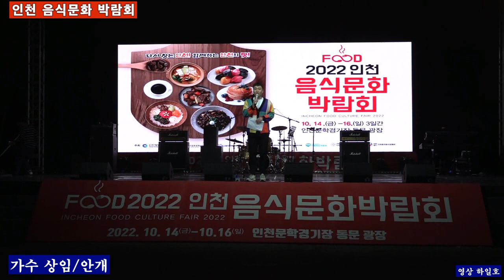모델가수 상임 안개 원곡정훈희 /인천소울아트비젼2022인천 음식문화 박람회 인천 문학경기장 동문광장20221015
모델가수 상임 안개 원곡정훈희 /인천소울아트비젼  2022인천 음식문화 박람회 인천 문학경기장 동문광장20221015
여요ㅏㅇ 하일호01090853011